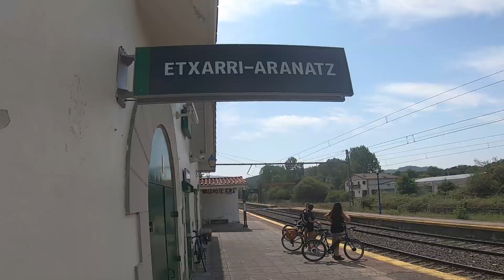Iruña-Etxarri Aranaz zeharkaldia 2021 uztailaren 20